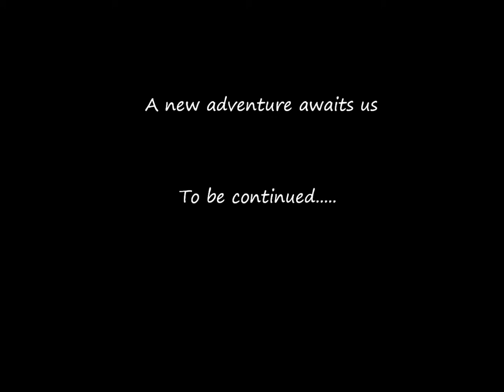Maldives 7 15 Sep 13 (Part 1)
Part 1 of our maldives trip. We stayed a nite at the Full Moon Sheraton in North Male which is jus 10 mins by speedboat.